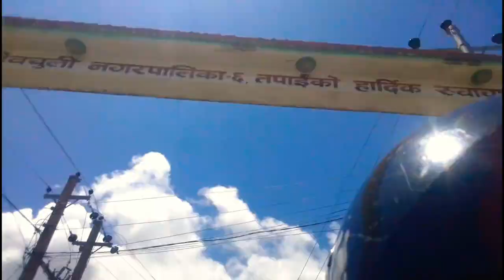Travel vlog Gaindy(devchuli)-kumsot- Baluwa dada-kawasoti NEPAL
Travel vlog Gaindy(devchuli)-kumsot- Baluwa dada-kawasoti NAWALPUR NEPAL 14 jun 2020

(KUMSOT DEVCHULI NAWALPUR )
gaindi Gaindi

Travel vlog Gaindy(devchuli)-kumsot- Bal8uwa dada-kawasoti NAWALPUR NEPAL 14 jun 2020
(KUMSOT DEVCHULI NAWALPUR )